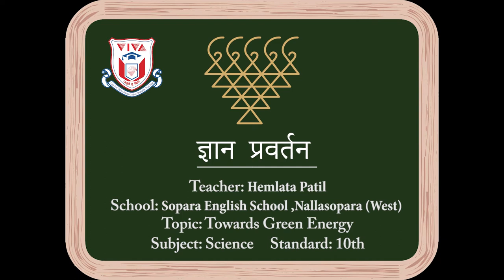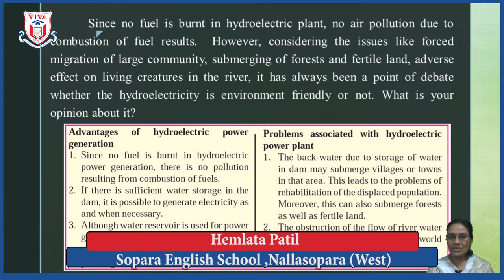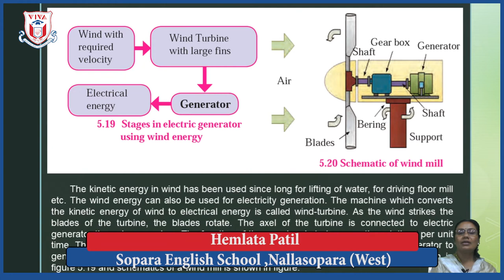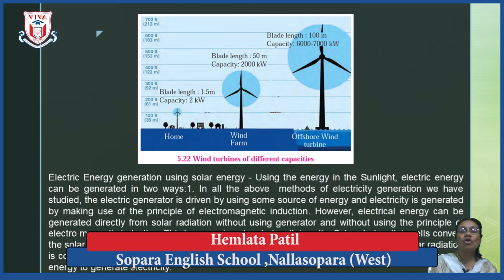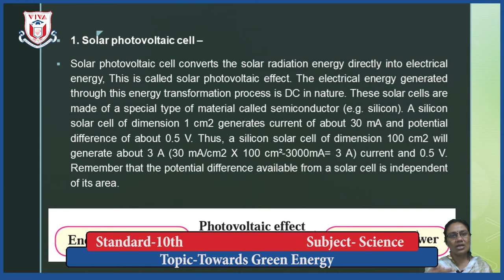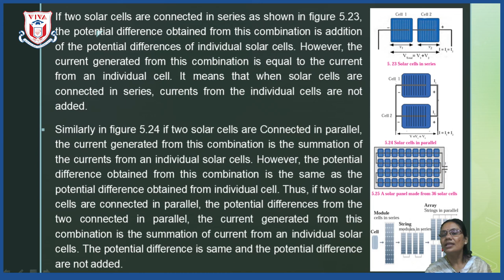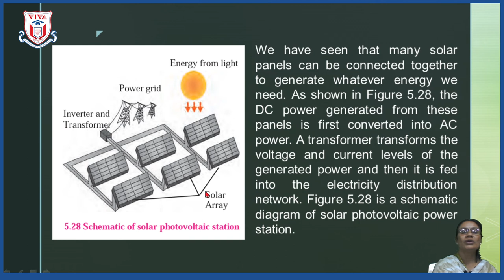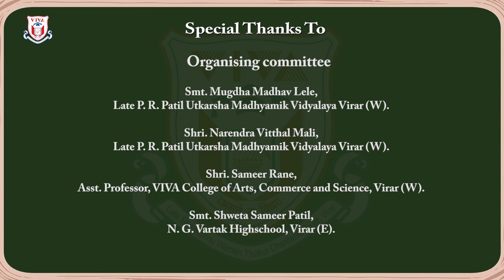Std 10th | Semi Eng Med | Science 2 | Ch 05. Towards Green Energy (4/4)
Medium : Semi English
Subject : Science 2
Topic : Ch 05. Towards Green Energy (4/4)
Teacher Name : Hemlata Patil
School Name :  Sopara English School, Nalasopara